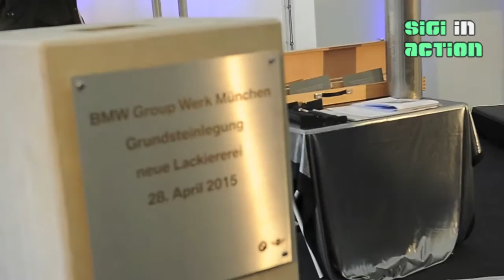BMW Group Werk München Grundsteinlegung neue Lackiererei mit OB Dieter Reiter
BMW Group Werk München Grundsteinlegung neue Lackiererei mit OB Dieter Reiter in München am 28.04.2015